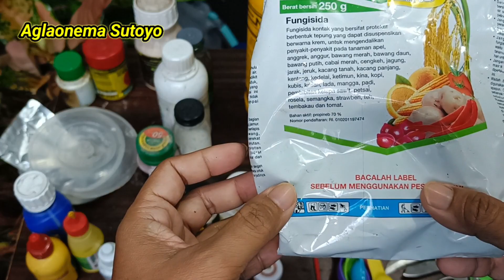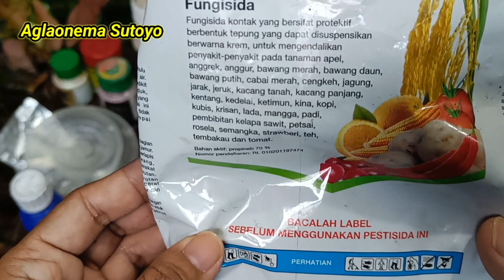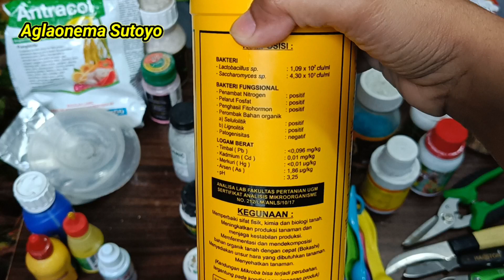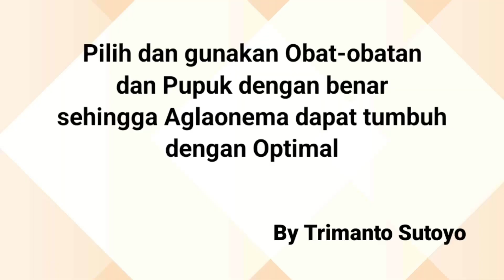Simak Penjelasana Bahan Obat-obatan, Pupuk dan Vitamin untuk Aglaonema. Supaya tidak gagal faham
Berbagai macam obat, pupuk, vitamin dan hormon digunakan untuk pemeliharaan Aglaonema supaya tumbuh dengan maksimal. Simka penjelasanya ya.